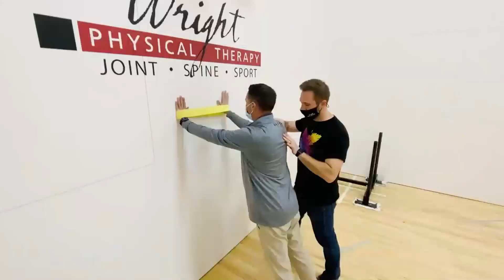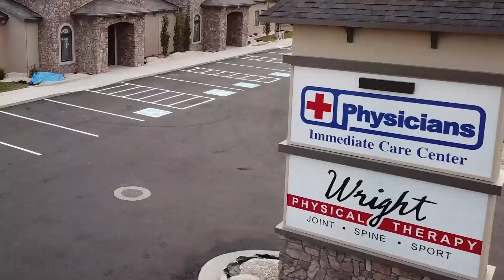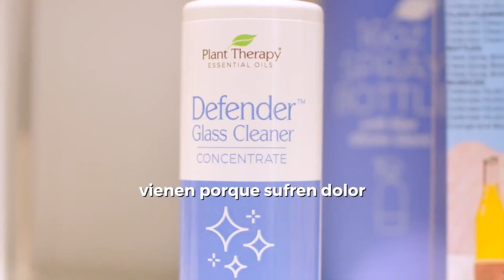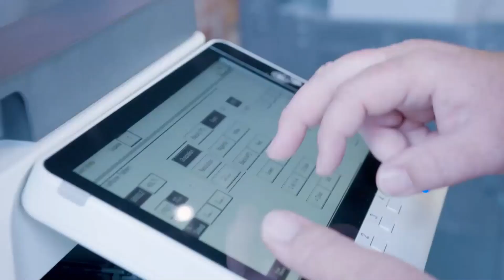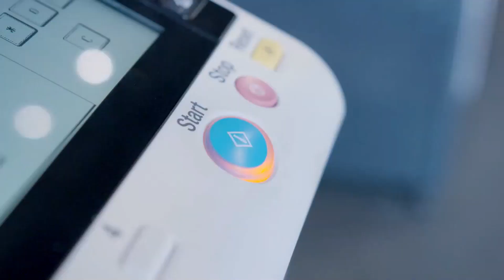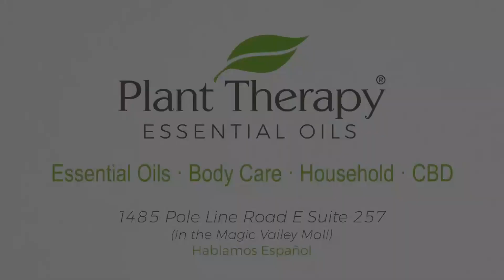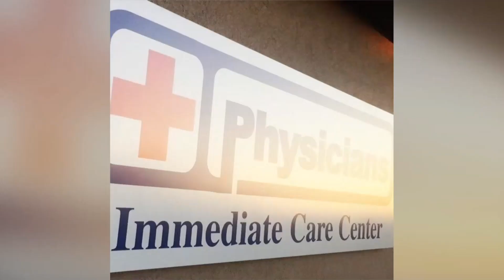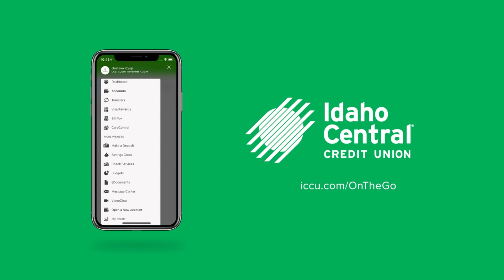2023 11 03 CSI 75 vs Northidaho 53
#21 black Diana Morales 6-0 F So NIC: 7 pts